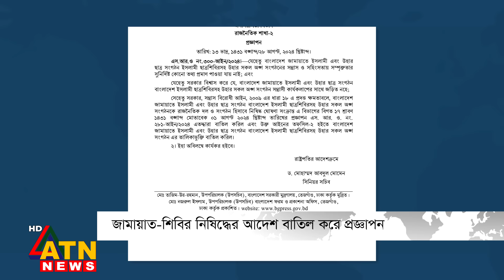আওয়ামী লীগ নিষিদ্ধের দাবির সঙ্গে দ্বিমত আইন উপদেষ্টা | Awami League Ban | BD Politics | Asif Nazrul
আওয়ামী লীগ নিষিদ্ধের দাবির সঙ্গে দ্বিমত আইন উপদেষ্টা |  Awami League Ban | Bangladesh Politics | Asif Nazrul | ATN News